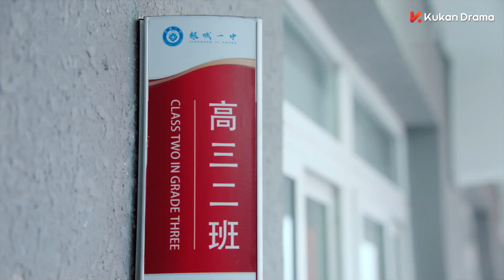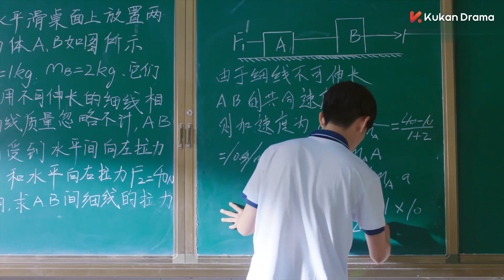校草竟然脸红了，女孩医务室帮他缝衣服，靠得太近了！没有恋爱经历的校草很害羞😳｜clip 满满喜欢你 All I Want for Love is You